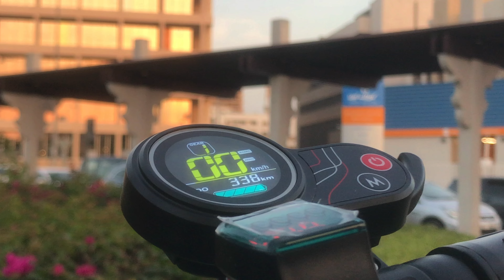Top tourist attractions in dubai United Arab Emirates 🇦🇪/ traveling videos 2023 / burj al arab dxb